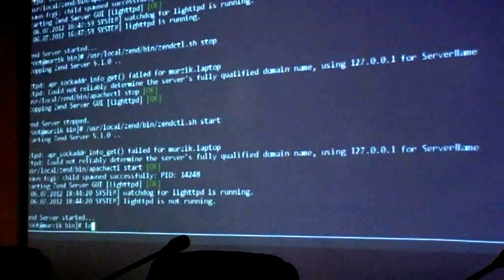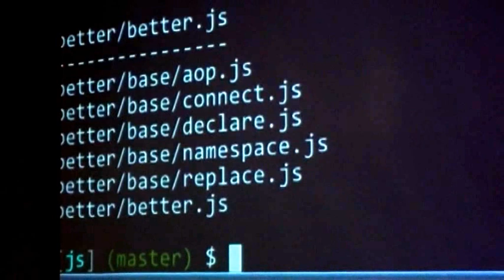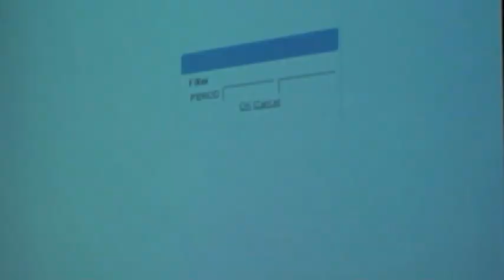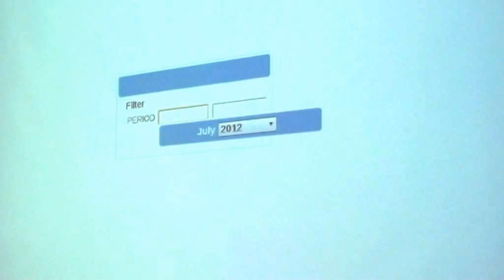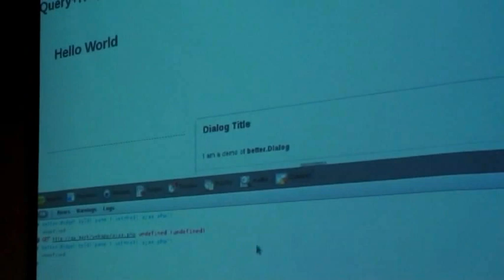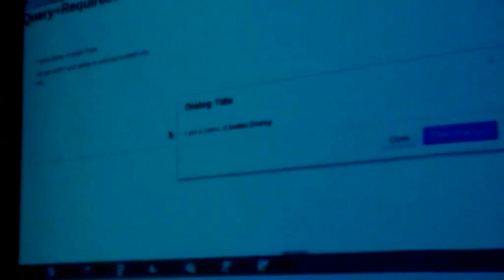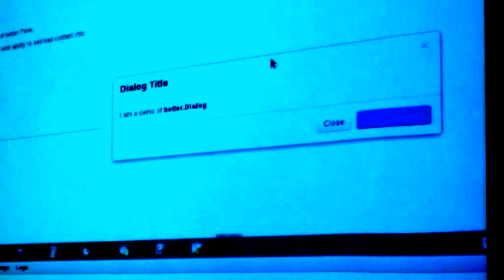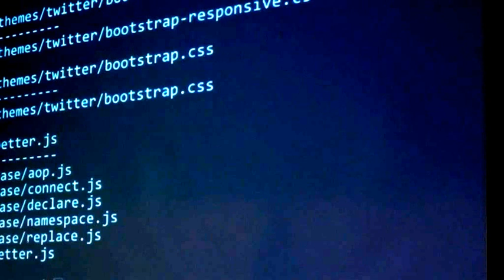Управление кодом в JavaScript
Реализация парадигм программирования в Javascript: OOP, Namespaces, динамическая подгрузка скриптов и сборка билдов

Лектор: Максим Лозовой — Веб разработчик с богатым опытом разработки на JavaScript, специализируется на Dojo Toolkit и jQuery